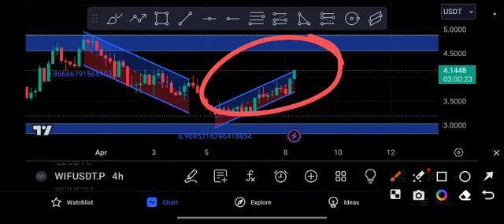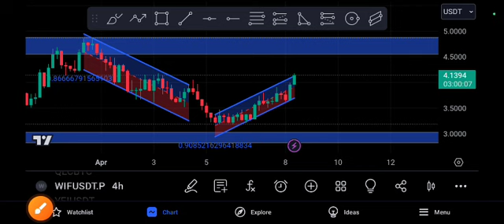WIF Next Target! WIF coin Price Prediction